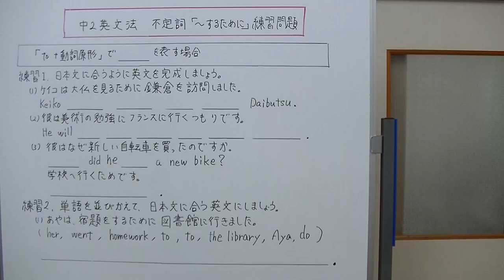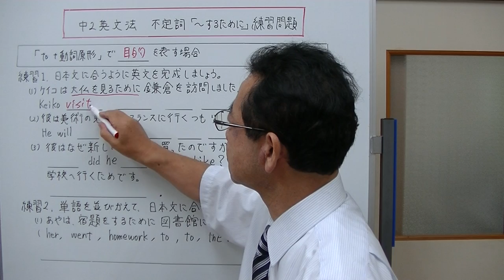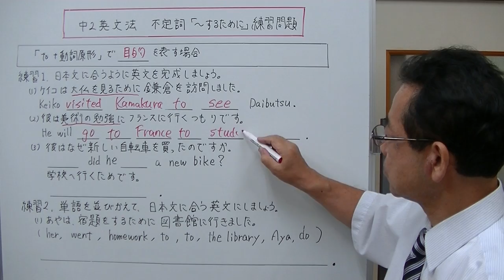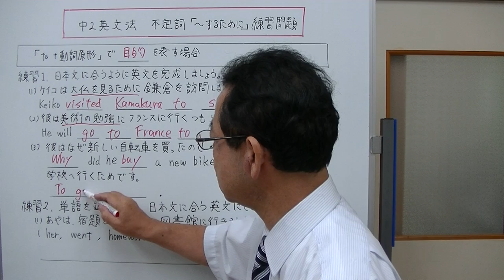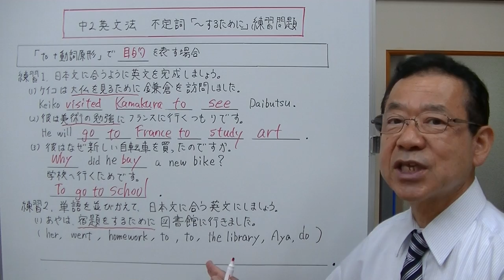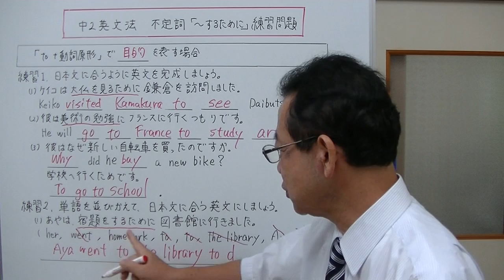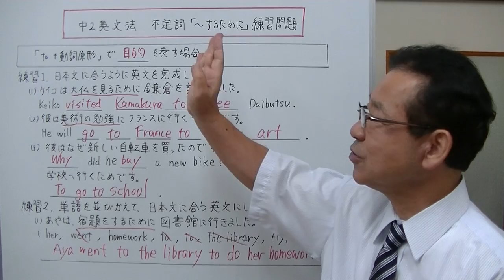【中2英文法】⑧‐2 不定詞「～するために」練習問題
to+動詞原形、不定詞の副詞的用法「～するために」の練習問題を解説しました。